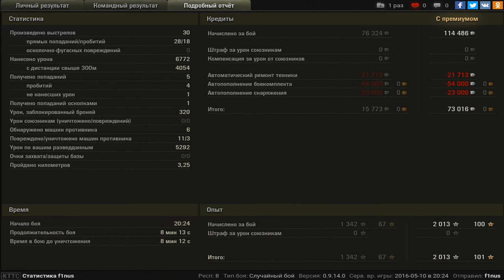Bat.-Châtillon 25 t Эрленберг - Урон: 6 772 Ассис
Игрок: f1nus [LAIR]
Bat.-Châtillon 25 t Эрленберг - Урон: 6 772 Ассист: 5 292 Получено кредитов: 73 016 Достижения: «Основной калибр», «Поддержка», Медаль Фадина, Знак классности «Мастер»

Победа!
Бой: Эрленберг
Техника: Bat.-Châtillon 25 t
Получено опыта: 2 013
Урон: 6 772 Ассист: 5 292
Достижения: «Основной калибр», «Поддержка», Медаль Фадина, Знак классности «Мастер»
Боевая задача выполнена! Награда: Добавлена арендованная техника: (A) AMX 50 B (дней аренды:  1)
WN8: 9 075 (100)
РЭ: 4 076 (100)